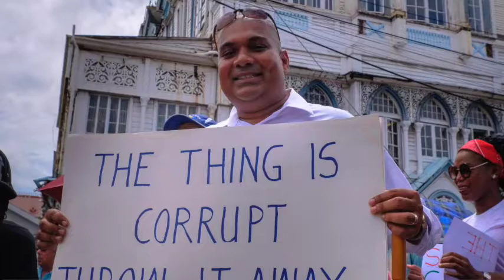The Players in the Protest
The people on the street at the 'Movement Against Parking Meters' protest in Georgetown in early 2017; the policemen, the vendors, the protesters and those going about about their daily chores. This clip is from 'Portrait of a Protest' at Moray House Trust in June 2017.